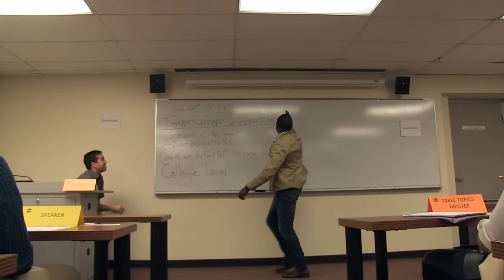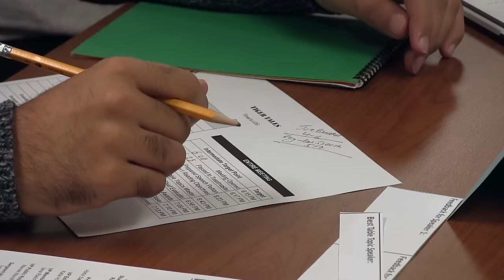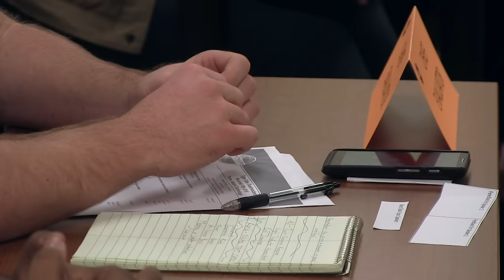RIT Tiger Tales - Toastmaster Club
To help eliminate the fear of public speaking and empower students, alumni, faculty and staff to become more confident in themselves and become better speakers, RIT Tiger Tales, the RIT chapter of Toastmasters International, was formed a year ago.
The club, one of more than 15,400 chapters in 135 countries, meets at 6:15pm on Thursday in the Student Life Center.